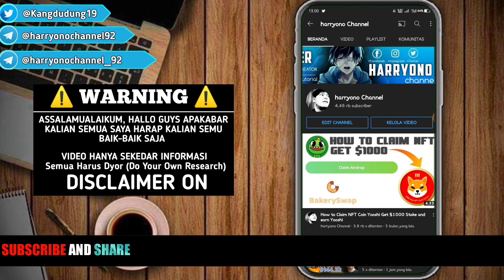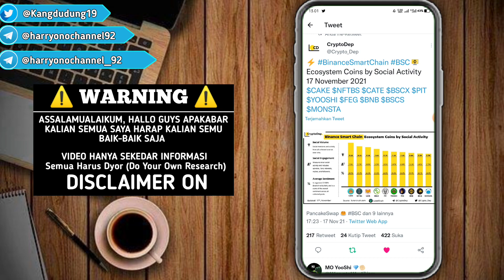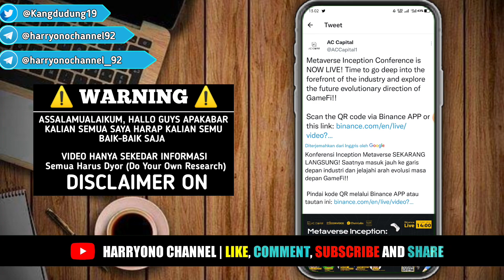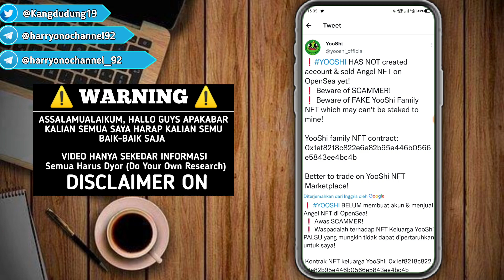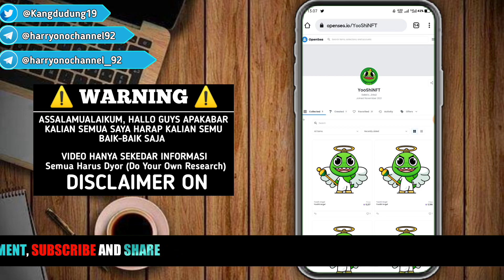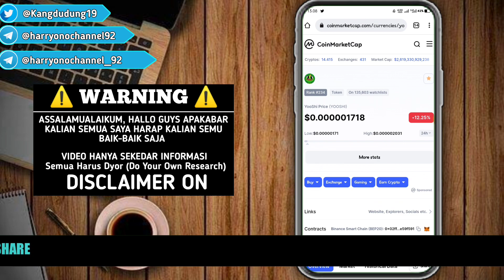ARMY WAJIB TAU YOOSHI WARNING ANGEL NFT | BURN 25 MILYAR TOKEN ($51,000)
YOOSHI
- WARNING ANGEL NFT
- BURN 25 MILYAR TOKEN ($51,000)

Dapetin 1 Lunr/ hari ($12)
Join link